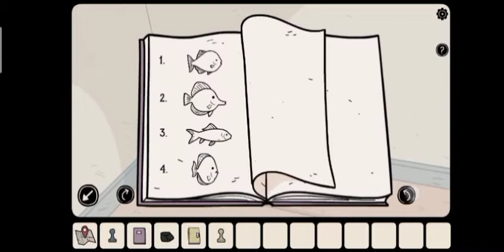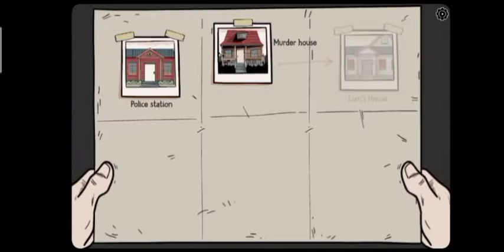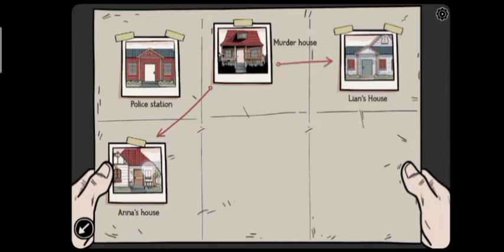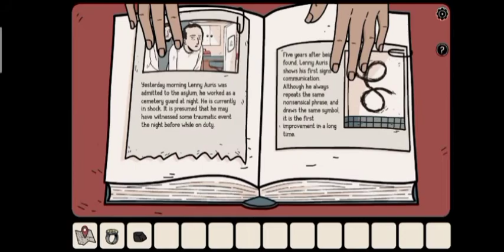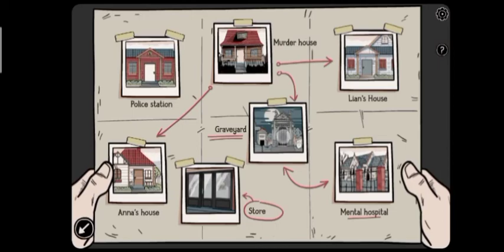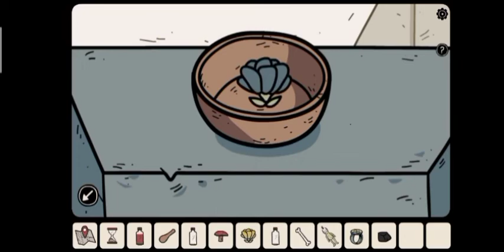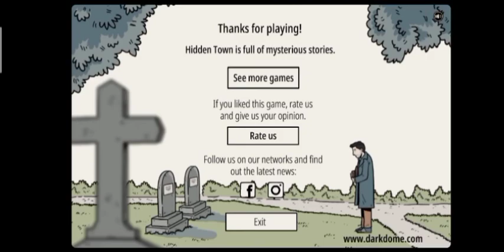Ghost Case - Full Walkthrough and Gameplay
Game guide ghost case (dark dome game)- full walkthrough